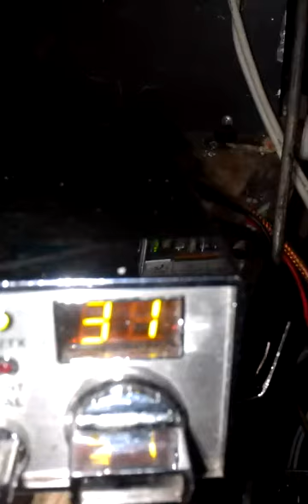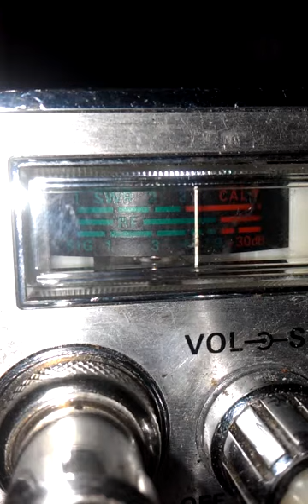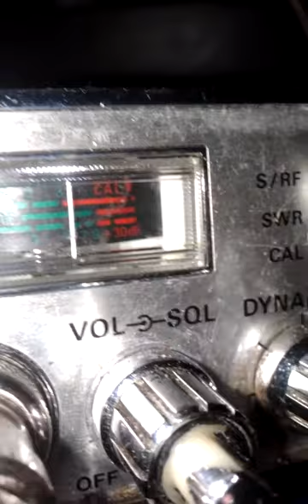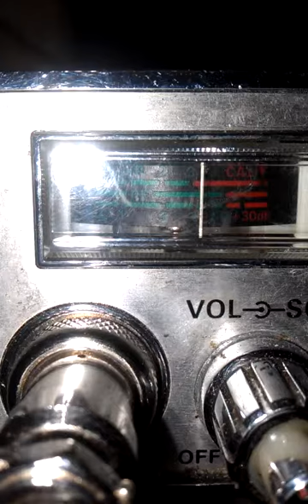June 18, 2015 12:21 AM